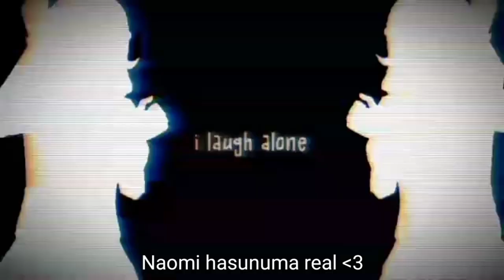Psycho meme (Naomi's backstory) Schoolgirls simulator